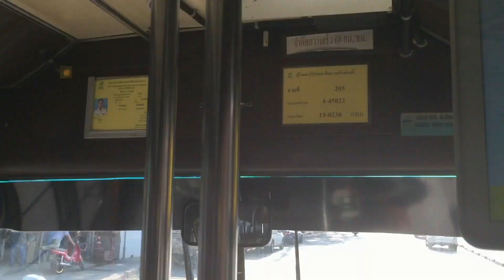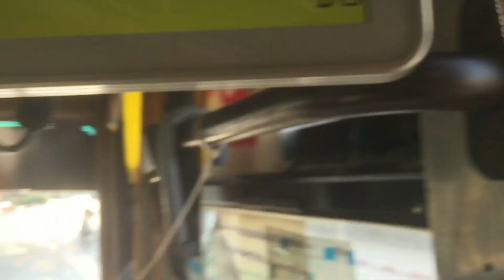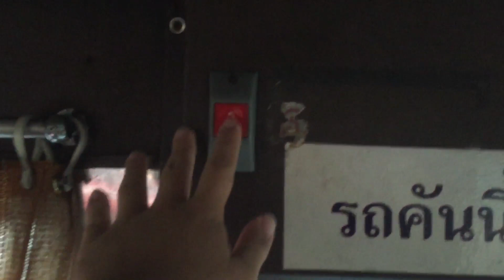[BMTA] Hino RU1JSSL, Route 205, Bus No.4-45022, 6/1/2023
Bus Model: Hino RU1JSSL, Air-conditioned Euro II Bus
Bus Route: 205 - Khlong Toei - The Mall Thapra
Bus Number: 4-45022
Bus License Number: 13-0238 Bangkok
Bus Operator: Bangkok Mass Transit Authority (BMTA) Zone 4
Bus Status: Currently Active

Date Filmed: June 1st, 2023
Starting Location: SV City Rama 3
Destination: Thanon Tok
Filmed with: iPhone 6 - Full HD (1080p), 60 FPS

Description in Thai:
รถปรับอากาศยูโรทู รุ่น Hino RU1JSSL ของ ขสมก.เขตการเดินรถที่ 4 สายที่ 205 คลองเตย - เดอะมอลล์ท่าพระ หมายเลขรถ 4-45022 หมายเลขทะเบียน 13-0238 กรุงเทพมหานคร ขึ้นรถจากเอสวีซิตี้ พระราม 3 ไปถึงถนนตก ถ่ายทำเมื่อวันที่ 1 มิถุนายน 2566

Timestamps:
0:00 - Intro - เริ่มวิดีโอ
0:41 - Rama III Road, Wat Dan - ถนนพระราม 3, วัดด่าน
2:02 - Rama III Road, Wat Pariwat - ถนนพระราม 3, วัดปริวาส
3:40 - Rama III Road, Sathu Pradit - ถนนพระราม 3, สาธุประดิษฐ์
5:37 - Rama III Road, Wat Dok Mai - ถนนพระราม 3, วัดดอกไม้
7:29 - Rama III Road, Bang Khlo / Charoen Rat - ถนนพระราม 3,  บางโคล่ / เจริญราษฎร์
12:06 - Rama III Road, Terminal 21 / Tree on 3 - ถนนพระราม 3, เทอร์มินอล 21 / ทรีออนธรี
13:17 - Rama III Road, Bang Kho Laem - ถนนพระราม 3, บางคอแหลม
15:03 - Rama III Road, Thanon Tok - ถนนพระราม 3, ถนนตก
16:15 - Ending / Outro - จบวิดีโอ